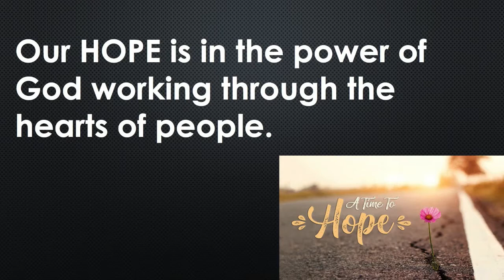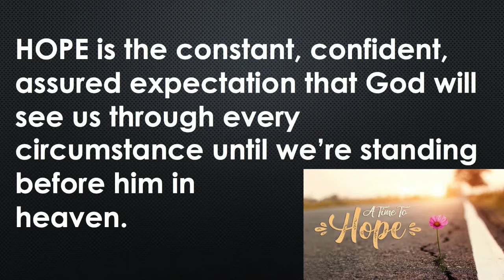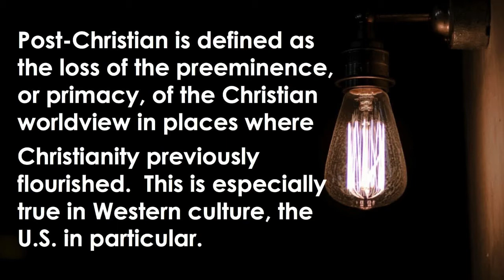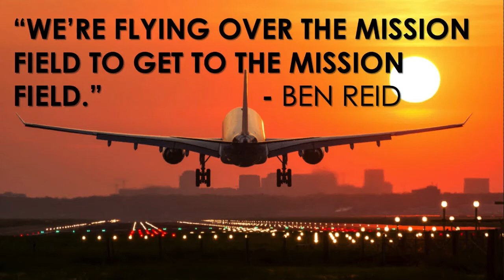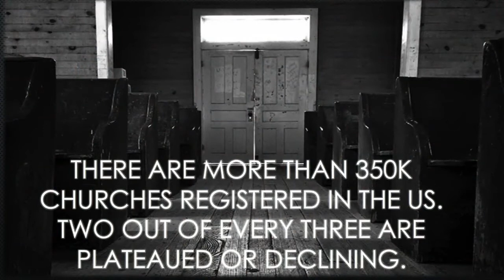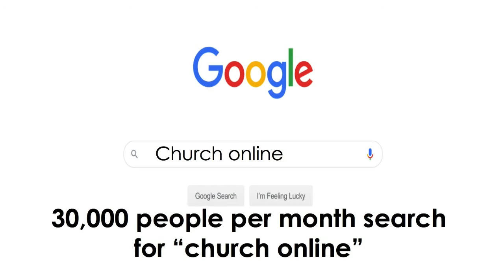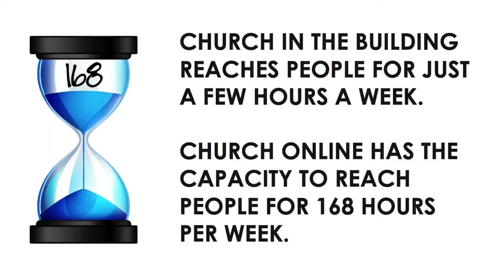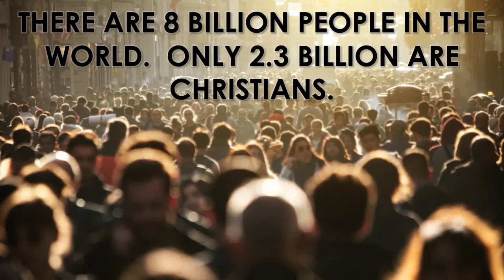Hope In The Future (sermon only)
We conclude the series on “A Time to Hope.” So, if our hope “is in the power of God working through the hearts of people,” where does hope really come from? When the world around us seems unrecognizable and hopeless, what then?